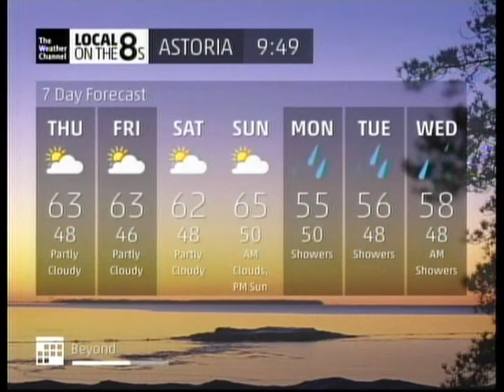TWC IntelliSTAR- Astoria, OR- May 28, 2015- 9:48AM PDT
Today's internet outage at The Weather Channel HQ also affected the CC data on the IS and IS2/IS2 Jr units.